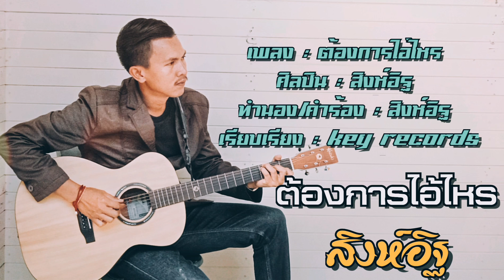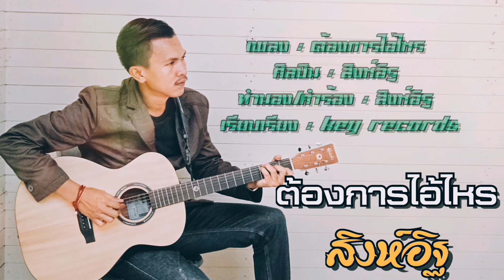ต้องการไอ้ไหร-ศิลปิน สิงห์อิฐ(LYRIC VERSION)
เพลง
ศิลปิน สิงห์อิฐ
ทำนอง/คำร้อง สิงห์อิฐ